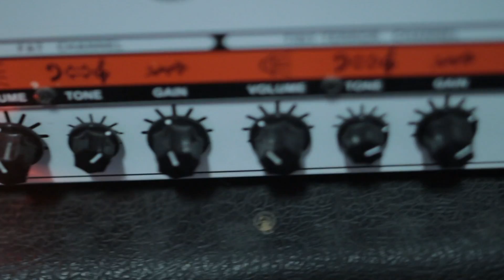Entrevista Los Crankers - Programa FullMúsica Telecaribe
Entrevista Programa Full Música sección "Full Historias" presentado por Camila Chaín.
Emitido Lunes 13 de Agosto 4:30 P.M.
Canal Telecaribe
Créditos: Periodista Laly Malagón Vargas